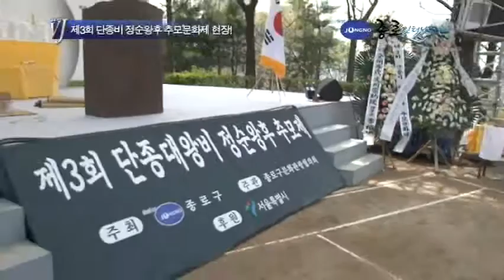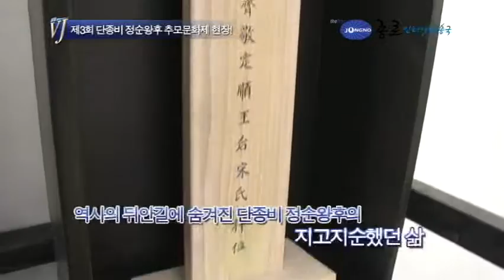정순왕후추모제자막수정본